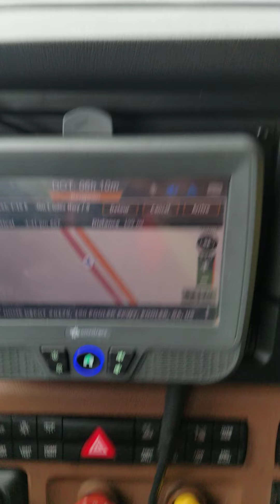gade kijan lari a ye